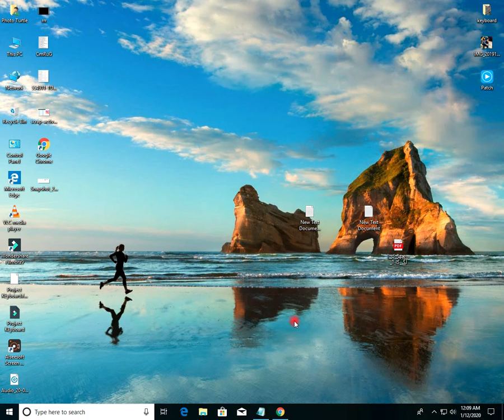How To Download Email Indicator | Email Extractor | page email viewer | mails on page shower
i will teach you  How To Download Email Indicator | Email Extractor | page email viewer, mails on page shower